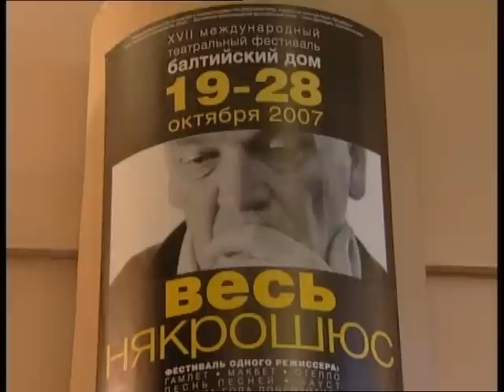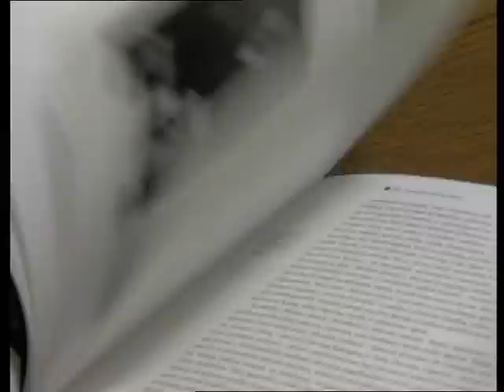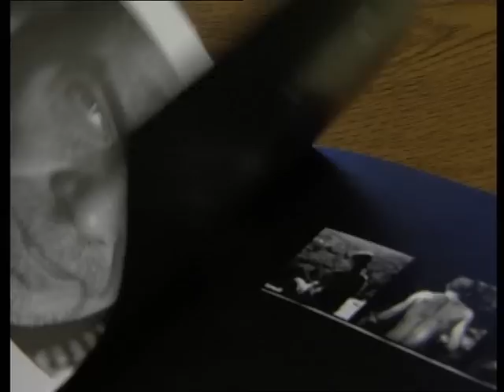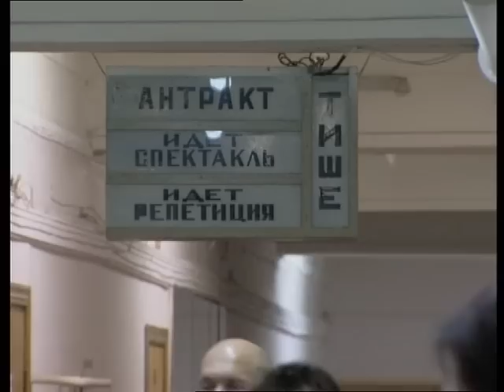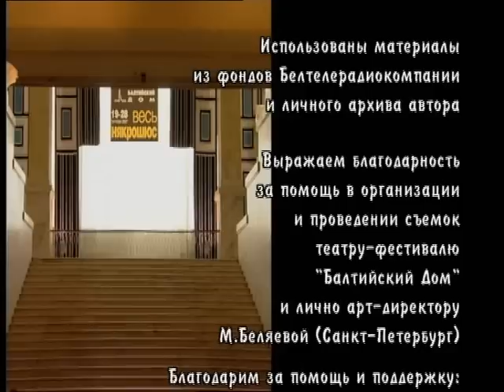Шекспировские сны Эймунтаса Някрошюса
Программа сделана по следам 17 Междунар. театрального фестиваля Весь Някрошюс в театре Балтийский дом в Питере.
Гениальный режиссёр, прекрасные великие актёры и актрисы, легендарные спектакли по Шекспиру - теперь доступные только на видео.